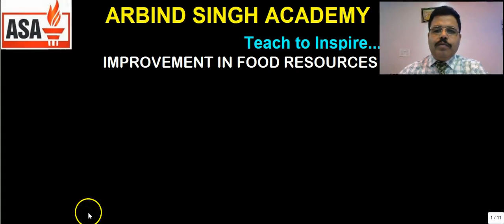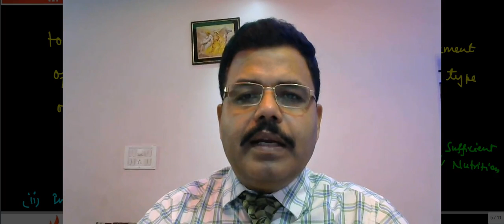IMPROVEMENT IN FOOD RESOURCES:CLASS-09 PART-06